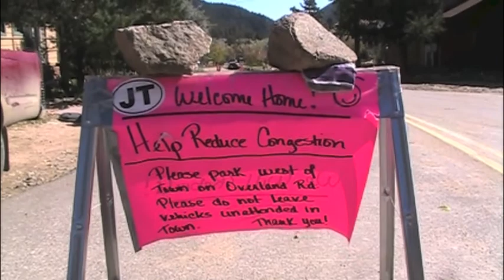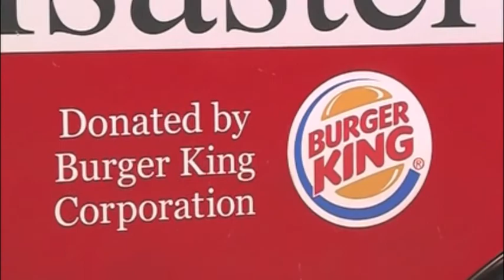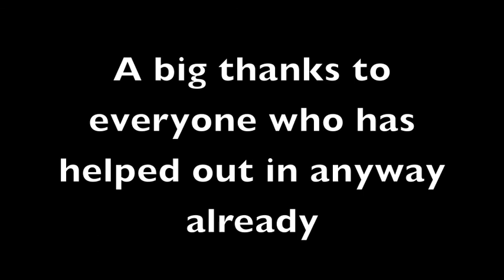Jamestown, Colorado Two Weeks After the Flood of September, 2013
This footage was taken in the middle of Jamestown as well as down Ward Street just a couple weeks after the devastating floods of September 2013.